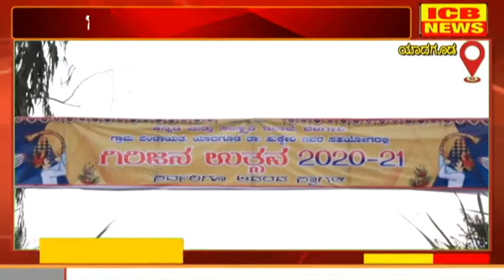ಚಿಕ್ಕೋಡಿ : ಗಿರಿಜನ ಉತ್ಸವ 2020 - 21 : ಜಾನಪದ ಸಾಂಸ್ಕೃತಿಕ ಕಲಾ ಸಂಭ್ರಮ ಕಾರ್ಯಕ್ರಮ